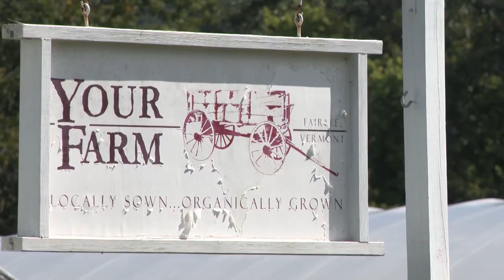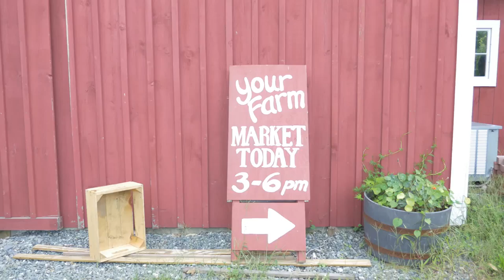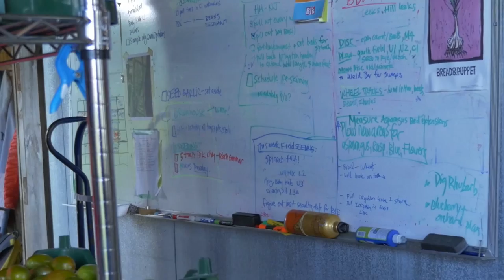A Conversation with Danielle Allen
While we were visiting Your Farm to film segments for this week, we had a conversation with Danielle Allen, co-owner of the farm. We discussed organic farming practices and environmental impacts of agriculture. And we got to try some fresh-from-the-vine tomatoes.